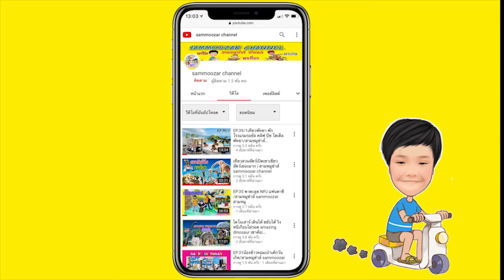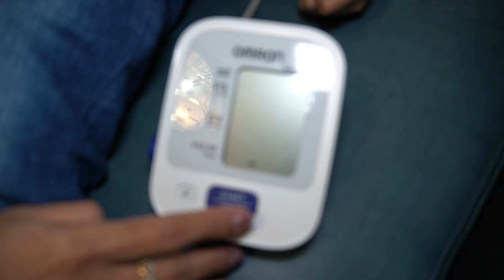ต้นน้ำปวดท้อง ยายทำคลอด ละครสั้น | สามหมูซ่าส์ sammoozar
ต้นน้ำปวดท้อง คุณยายทำคลอด